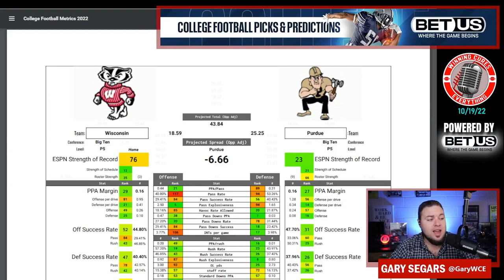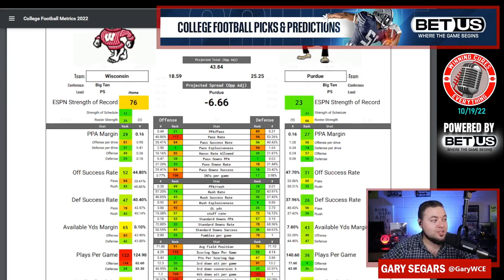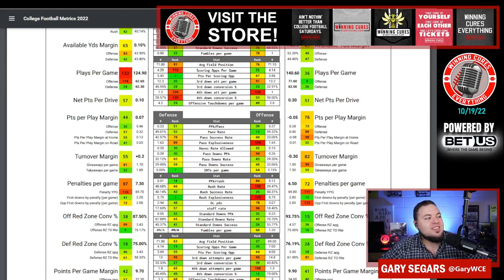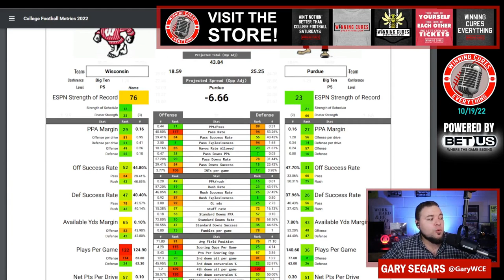Purdue vs Wisconsin Picks & Prediction Against the Spread 2022 College Football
Purdue vs Wisconsin Picks Against the Spread 2022 Predictions

Gary gives a quick preview, analysis, prediction & his pick against the spread (ATS) for the 2022 College Football Week 8 matchup featuring Wisconsin vs Purdue!